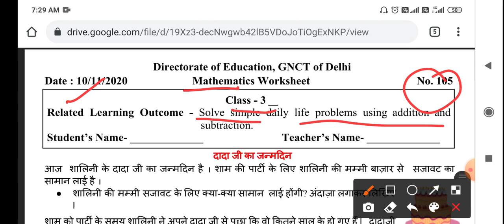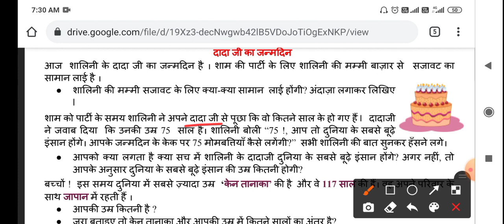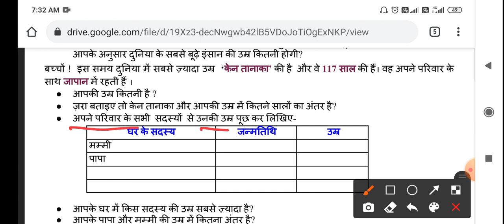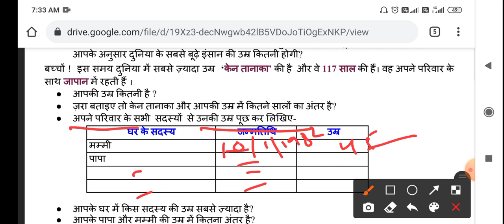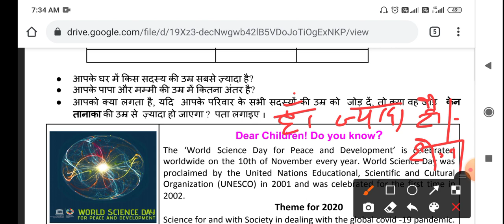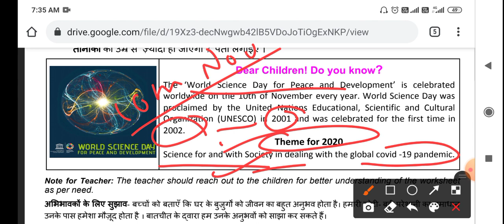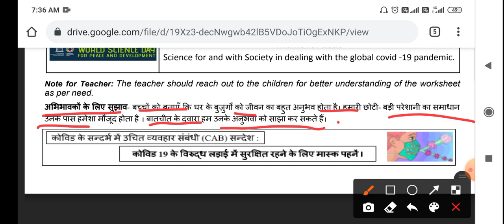3rd CLASS DOE WORKSHEET NO. 105 Class 3rd | 10-11-2020 | DOE CBSE | NCERT BOOKS DELHI | MATHS